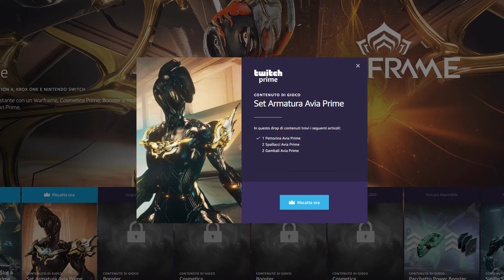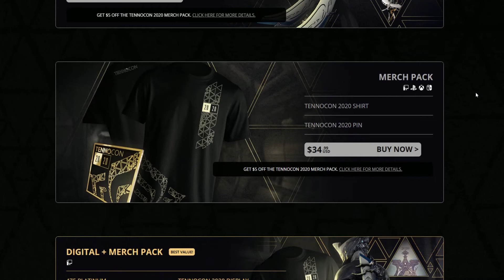{WARFRAME ITA} Nightwave Atto 3 - RECENSIONE - The GlassMaker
Dopo più di 200 giorni di attesa, finalmente il nuovo atto delle Nightwave è finalmente iniziato. Diamo il benvenuto a The GlassMaker.

-- LINK UTILI

Twitch Prime Reward

-- MUSICHE